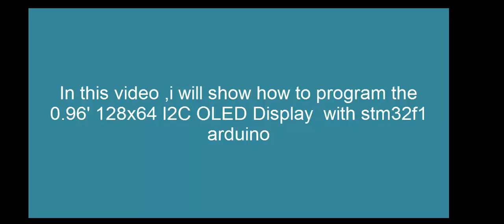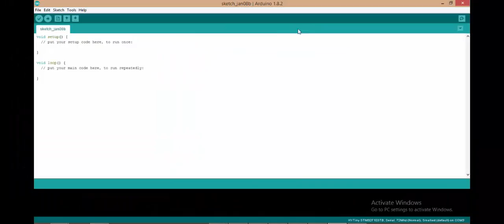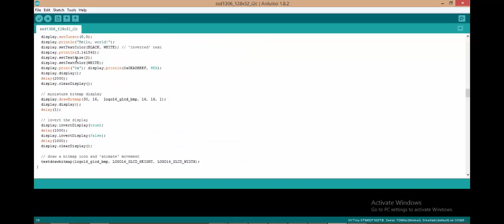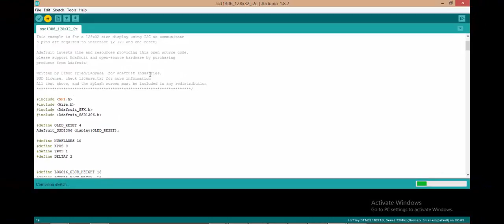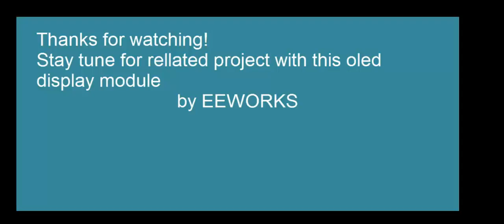Arduino_STM32F10 Tutorial: OLED Display 0.96' 128x64 I2C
In this video ,i will show how to program the 0.96' 128x64 I2C OLED Display  with stm32f1 arduino